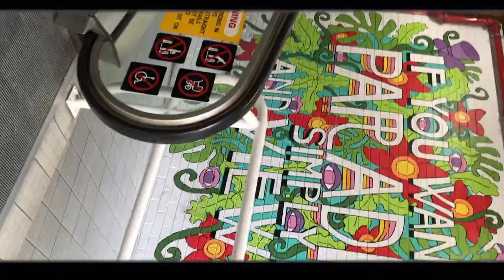meeting jack dauth